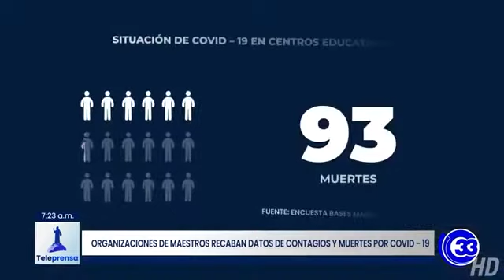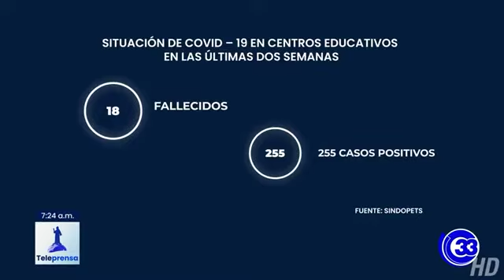Teleprensa33 | 47 fallecidos y 195 casos positivos durante las últimas dos semanas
Maestros agremiados en bases magisteriales y SIMEDUCO pidieron al ministerio de Educación que suspenda las clases semipresenciales ante un repunte de casos de covid-19 en las escuelas.